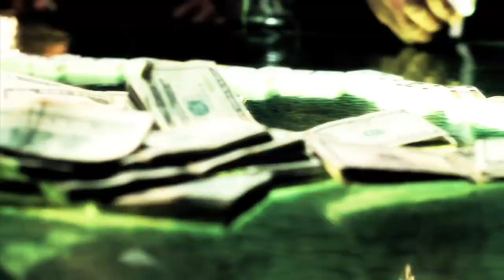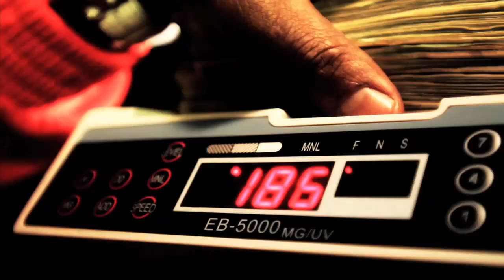RICHIE RICH feat B-LEGIT & ERK THE JERK ( DOE REMIX) OFFICIAL VIDEO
RICHIE RICH feat ERK THE JERK "DOE"  OFFICIAL REMIX VIDEO
Directed by THA RAZOR
DP: JASON